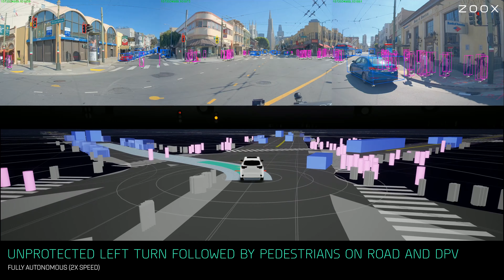Unprotected Left Turn Followed by Pedestrians on Road and Double-Parked Vehicle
Pedestrians don’t always walk on sidewalks. Our AI uses its advanced sensor system to understand and anticipate the trajectories of pedestrians (and other road users).